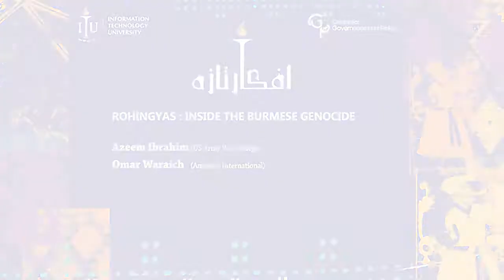Rohingyas : Inside the Burmese Genocide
Azeem Ibrahim (US Army War College)
Omar Waraich (Amnesty International)